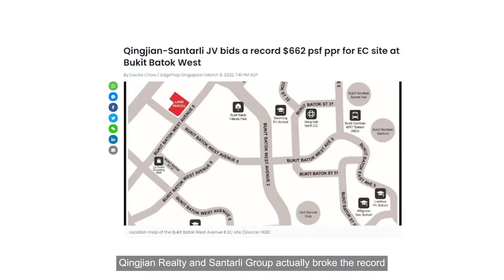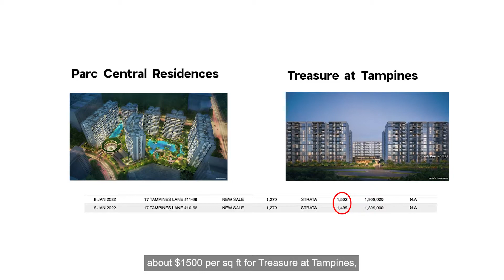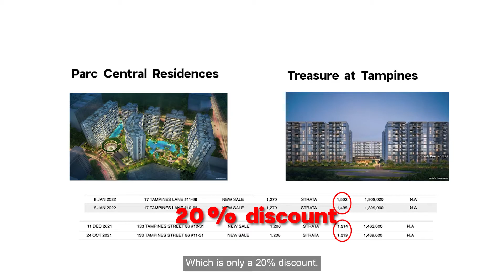RT Property E Newsletter March 2022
Hi guys, welcome the March video newsletter for 2022 where I discussed about property news, developments and analysis!

00:00:21 - HDB Volumes dropped due to Chinese New Year
00:00:54 - Where are HDB prices heading towards for the rest of the year?
00:01:41 - Is executive condominiums still a worthwhile investment today?
00:03:28 - Interest rates are rising so lock in your mortgages soon!